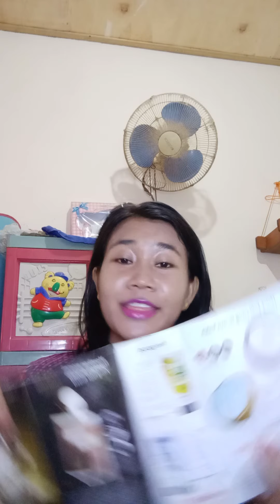Review body cream eclat dan posses oriflame